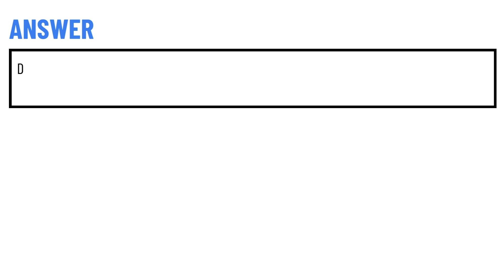Your company has an Azure Professional Direct (ProDirect) service plan.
Your company has an Azure Professional Direct (ProDirect) service plan. A user with the Support Request Contributor built-in role initiates a support ticket through Azure Portal. The support ticket has Minimal business impact (Sev C) severity. What is the maximum response time for the initial response to the support ticket? A. 1 hour B. 8 hours C. 2 hours D. 4 hours